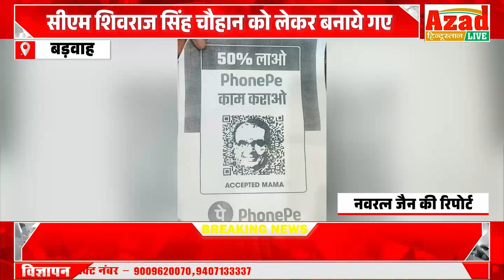सीएम शिवराज सिंह चौहान को लेकर बनाये गए विवादित पोस्टर पर भाजपा नेता हुए आक्रोशित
थाने में पहुँचकर दिया आवेदन आरोपियों पर की कड़ी कार्यवाही की मांग